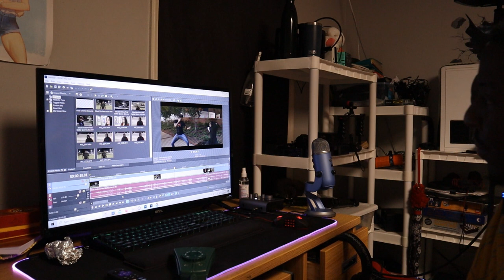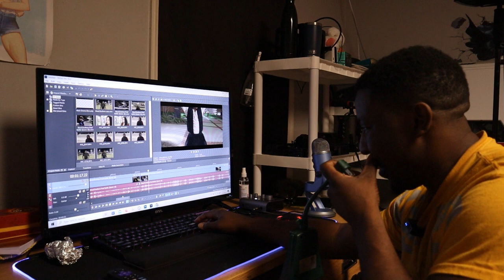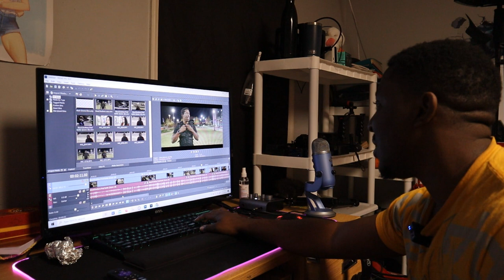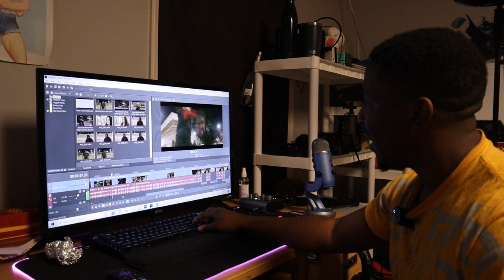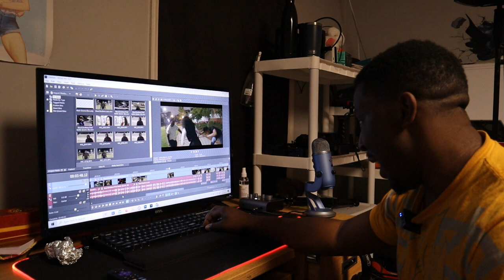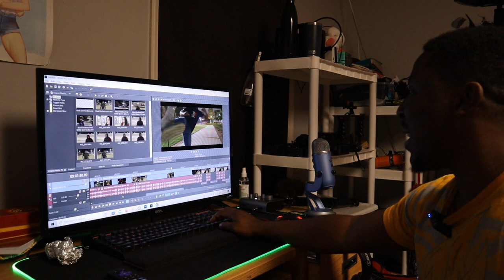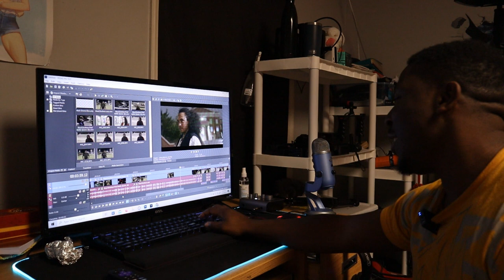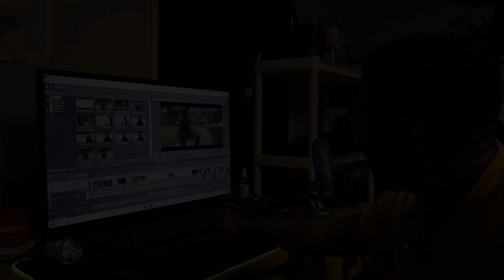Nitro Daily Vlog S2 Ep 3 Getting Ready to Shoot Watson (February 3)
Getting ready to shoot a TV series is serious work that's for sure and I can't believe I'm actually about to go through with it. We did a little fight studying for this day.